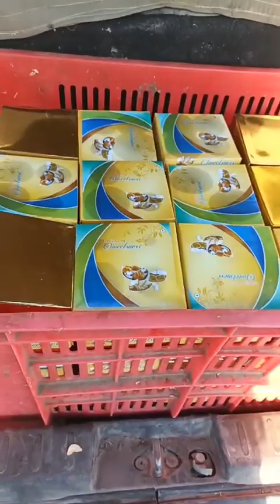Good morning!! And the seva continues. (15/09/2021)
“Care for Cows is a network of volunteers dedicated to awareness, education and action regarding cow protection (go raksha) as taught in the Vedic scriptures. We also offer guidance and support to like-minded charitable organizations, throughout the world, who wish to honor and implement the Vedic standards of cow protection. At present we maintain over 300 abandoned cows, bulls, retired oxen, and orphaned calves throughout the sacred precincts of Vrindavan, India.

It all started in 1999 when one Street cow showed up at our founder Kurma Rupa Prabhus door step hungry. He fed her and she came again with a friend. He fed them and they came with more friends and next thing Prabhuji knew there were 25 cows camped outside his door permanently. So he decided he would build them a shed on rented land. Soon the shed was too small as he kept finding injured cows on the streets and so Care For Cows was born. Kurma Rupa Prabhu understood that Krishna had chosen him to serve His street cows. Before he departed this planet for Gauloka in 2015, he was serving 700 cows in multiple Gaushalas!!!

Today Kurma Rupa Prabhuji's student Nandu Lal Joshi has dedicated his life to continuing Prabhujis Gau seva legacy. They had first met when Nandu Lal was only 9 years of age. His parents had sent him to Bhaktivedant Swami International Gurukula here in Vrindavan. Kurma Rupa Prabhu immediately took him under his wing. The Spiritual Master then trained him and even took him along on his world travels. Their relationship became deep and today it is that relationship that keeps the seva alive. It is only by the grace of Shri Guru that seva to Bhagavan is obtained.

How can I Help?
Make a recurring payment:-
I would like to automatically donate $_ once a month until I cancel.
Life Adoption Program:-
It costs US$360 to maintain a cow for one year. The average lifespan of a cow is twenty years, thus the cost to maintain a cow for its entire life is US$6,000.
Feed Cows for a Day :-
It costs one dollar a day to feed a cow. Decide how many cows you want to feed and enter that number. If you want to feed 20 cows, send $20; 50 cows - $50; or feed our whole herd $500.
Feed Cows a feast on that Special Day :-
Feed Cows a feast on your birthday, anniversary, when a child is born, etc. It costs $2 to feed a cow a feast. If you want to feed 20 cows, send $40; 50 cows - $100; or feed our whole herd $540. The herd's regular diet is hay, barley porridge, wheat bran, chick pea husks and fresh grass. For the feast we add jaggery and fruit (bananas/guavas/apples according to season).
Maintain the Resident of Your Choice :-
It costs $30 per month, $360 per year, to maintain a cow. You can send your payments either monthly, quarterly or yearly.
Bull Scholarships - It costs $30 per month.
Build an Oxcart - $ 700
Re-roof a Cowshed - $ 700

401, Keshav Kunj Ramanreti, Vrindavan Mathura Uttar Pradesh, 281121, India
Bank Details:-

Name - CARE FOR COWS SOCIETY
Branch Name- Vrindavan Branch UP
Bank Name - AXIS BANK LTD Vrindavan UP

6. Ashta Sakhi Village Seva
8. Green Grass And Bhusaa For Gau Mata
9. Hindu Festivals And Auspicious Day Sevas
10. Birthdays And Anniversaries -
11. Injured Cow Care Footage
12. Sit Down Bhandara Seva